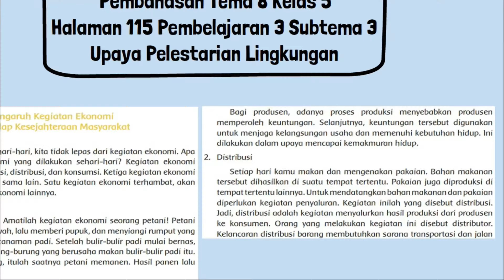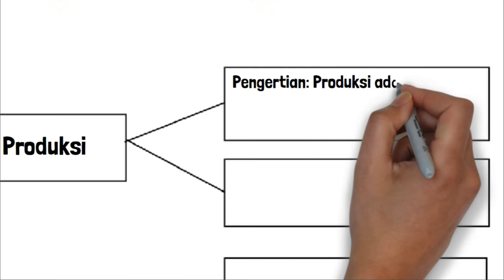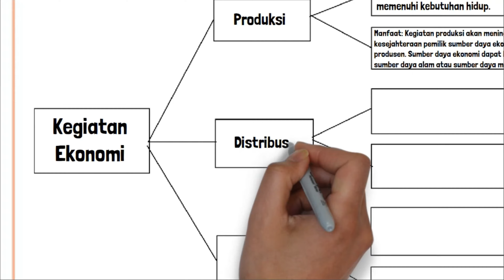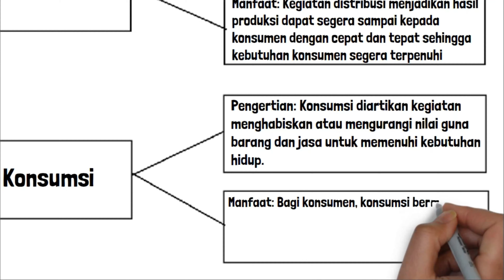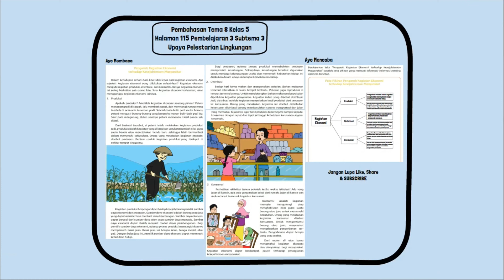Tema 8 Kelas 5 Halaman 115 Peta Pikiran Pengaruh Kegiatan Ekonomi Terhadap Kesejahteraan Masyarakat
Kunci jawaban tema 8 kelas 5 halaman 115 tentang Pikiran Pengaruh Kegiatan Ekonomi Terhadap Kesejahteraan Masyarakat pada pembelajaran 3 subtema 3  Upaya Pelestarian Lingkungan buku tematik siswa SD MI.